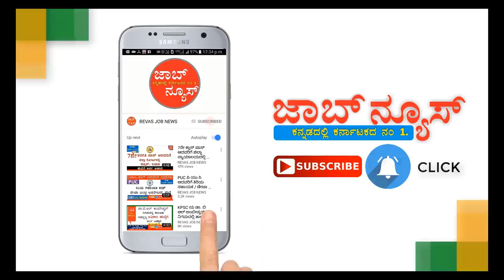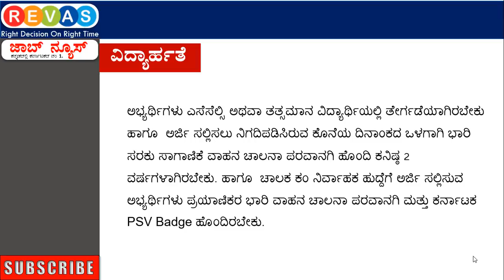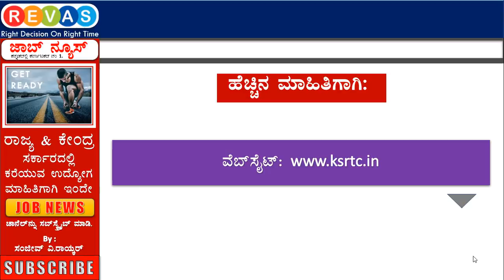10 ನೇ ತರಗತಿ ಕನಿಷ್ಠ ವಿದ್ಯಾರ್ಹತೆ ಕರ್ನಾಟಕ ರಾಜ್ಯ ರಸ್ತೆ ಸಾರಿಗೆಯಲ್ಲಿ 3745 ಬೃಹತ್ ನೇಮಕಾತಿ KSRTC JOBS